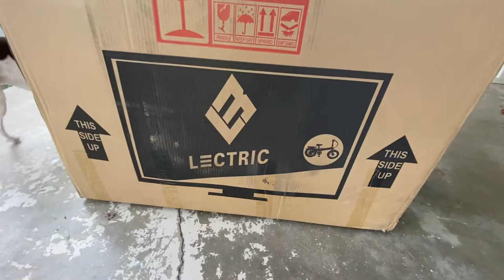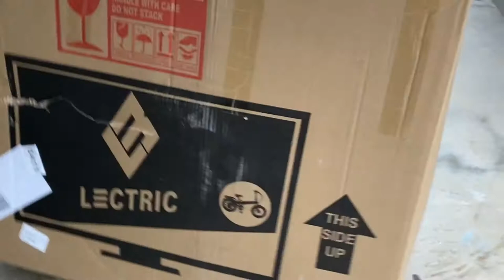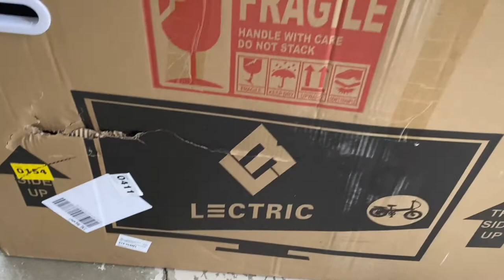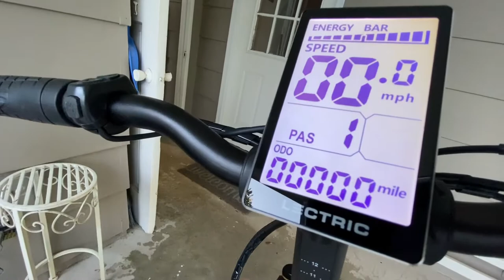Letric Unboxing and First Trip with Pet Carrier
My hubby was SOO excited about his new bike he waited for me because he wanted an unboxing video so he could always remember the moment.  Made me laugh.  Also our two Toy Fox Terriers go for their first pet carrier ride.